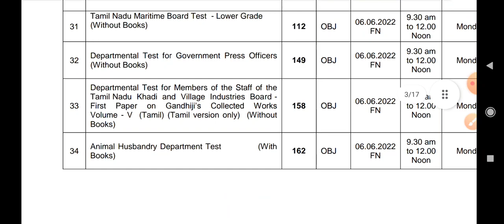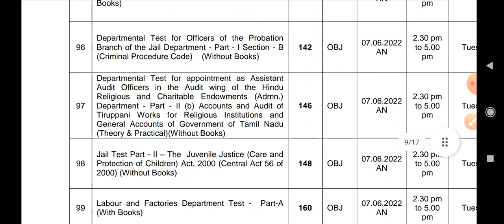DEPT EXAM 2022 TIME TABLE PDF